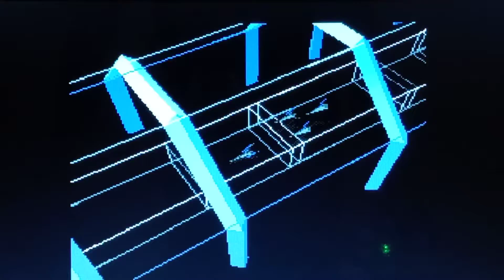Star Fox Gameplay Part: 1 | Easy Route | Corneria, Asteroid, & Space Armada